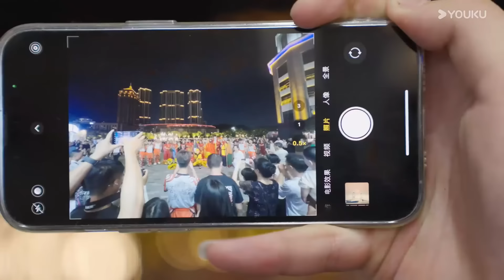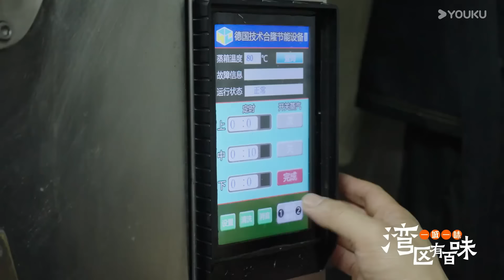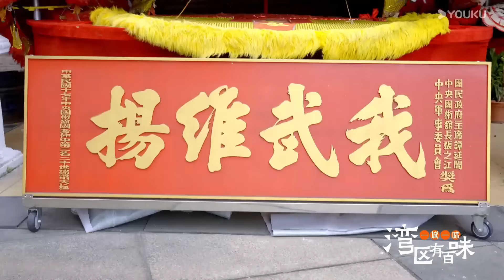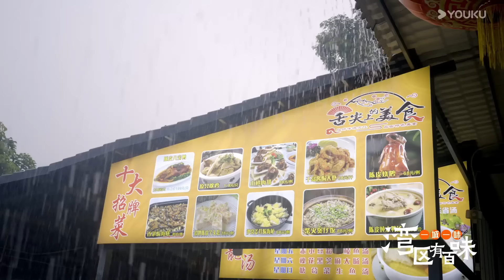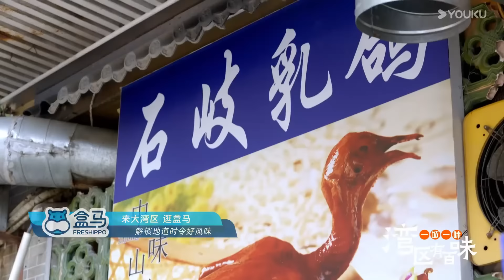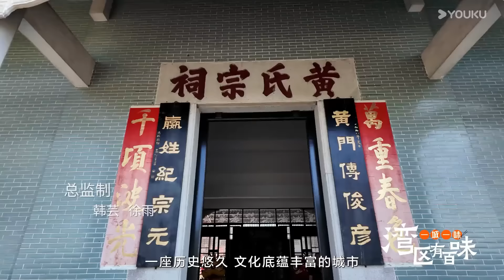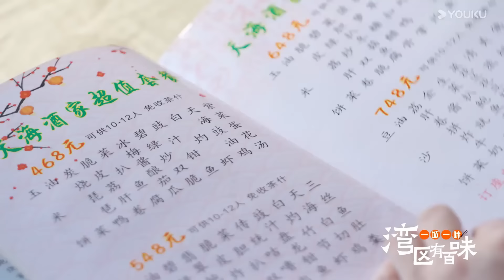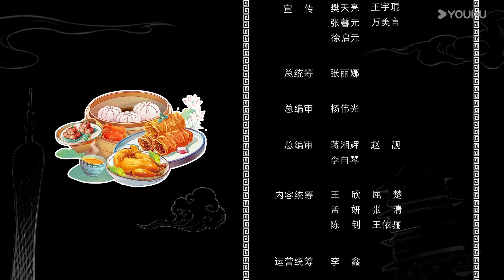【一城一味·湾区有百味】EP1-18合集：尝遍粤港澳美食 | 优酷纪实人文 YOUKU DOCUMENTARY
【一城一味·湾区有百味】《一城一味 湾区有百味》以细腻的视角，深入挖掘大湾区各地的美食文化，将观众带入一个充满烟火气息和人情味的世界。纪录片展现了广州、中山、佛山、江门等地的传统美食，每一集都深入探讨了各地传统美食背后的故事与情感。该节目不仅捕捉了美食的色香味，还记录了那些传承美食文化的人们，他们的故事与坚持，使得这些传统美食在岁月的洗礼中愈发璀璨，也让人们在欣赏美食的同时，触摸到那些藏在岁月深处的感动与温暖。

00:00 The International Website youku.tv is now available!
02:00 Download YOUKU International APP to get early access to the full show